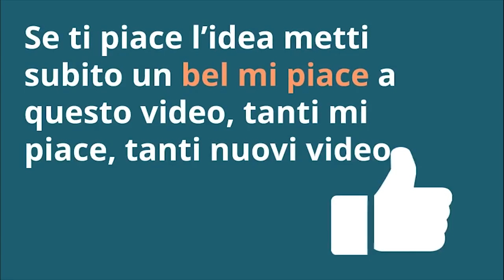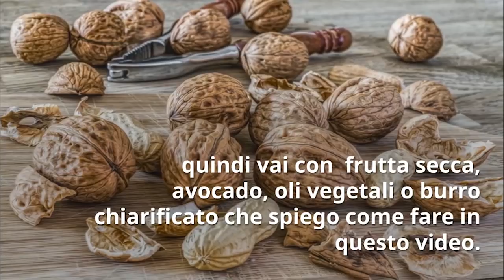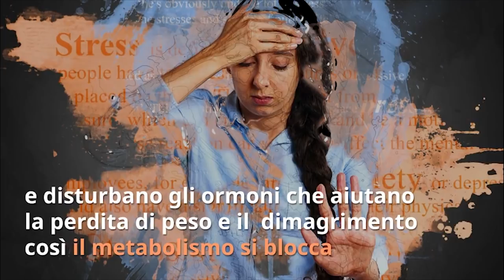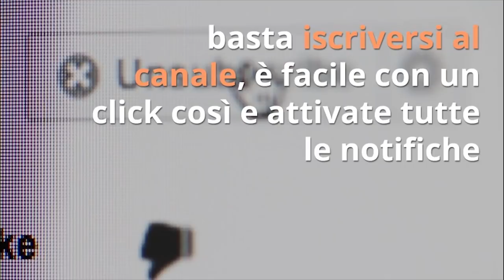DIMAGRIRE VELOCEMENTE con 3 TRUCCHI ACCELERA METABOLISMO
Ciao amici! Come fare a dimagrire? Il segreto è il metabolismo... Ecco 3 consigli accelera metabolismo subito efficaci!

Simona Vignali